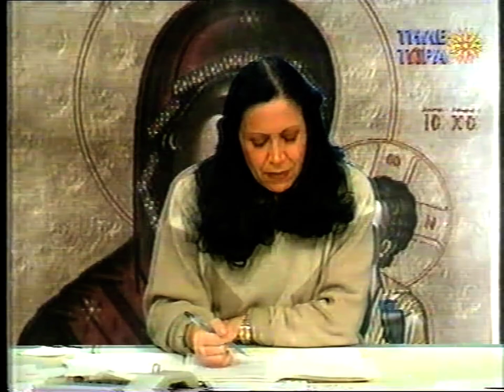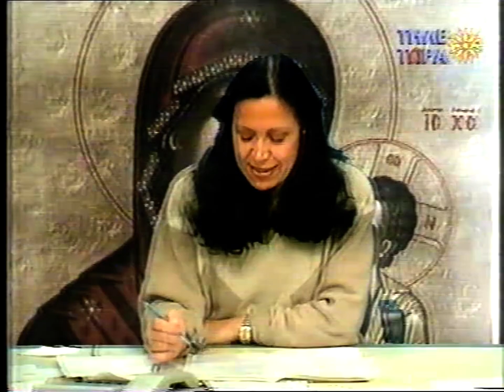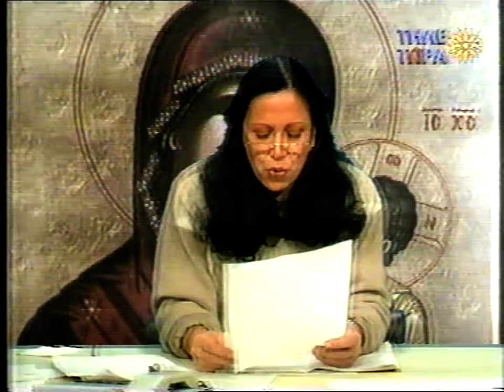ΜΑΡΙΑ ΔΟΥΡΑΚΗ 3-4-95 'ΚΡΙΣΕΙΣ ΚΑΙ ΕΠΙΚΡΙΣΕΙΣ'